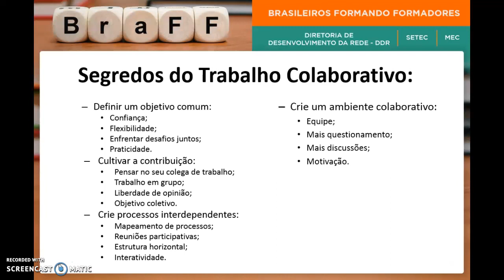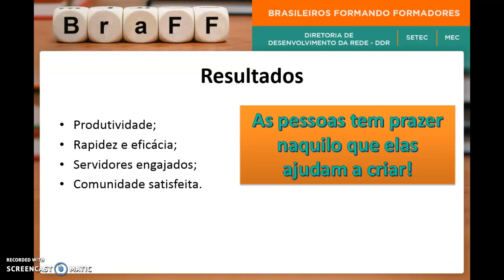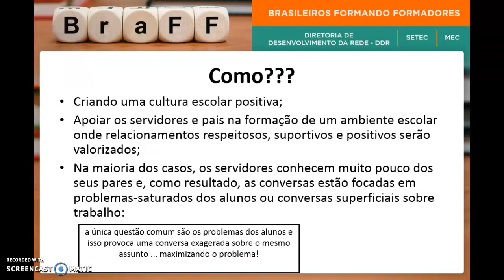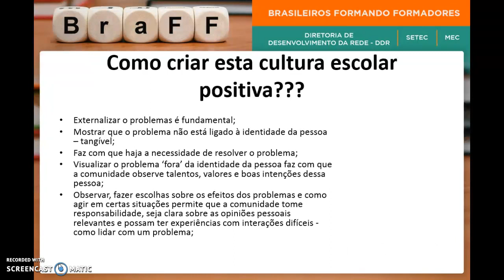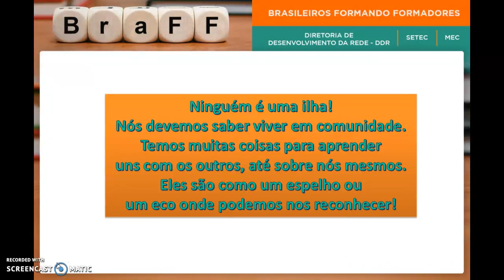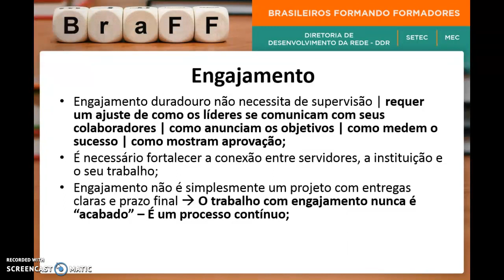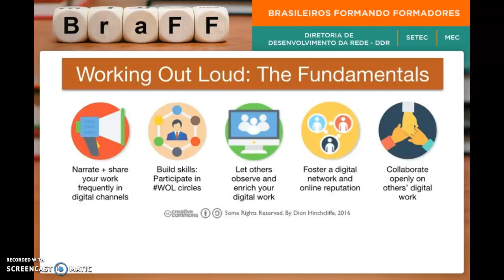Educadores para o Futuro - Trabalho Colaborativo (2/2)